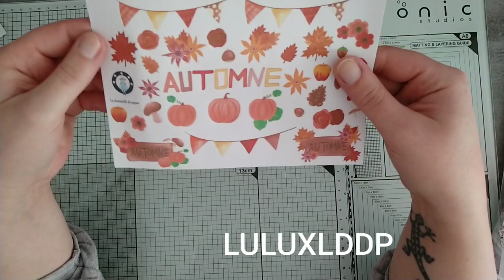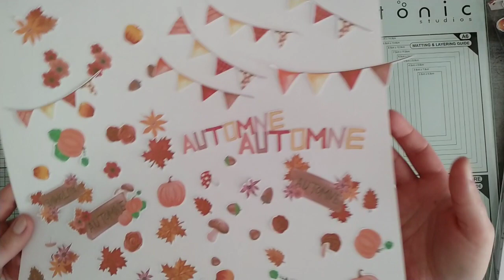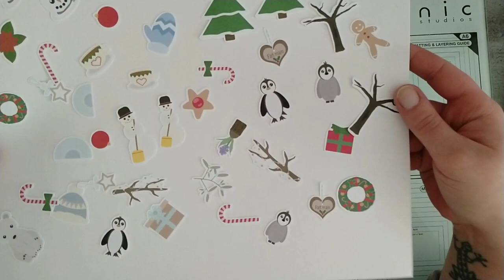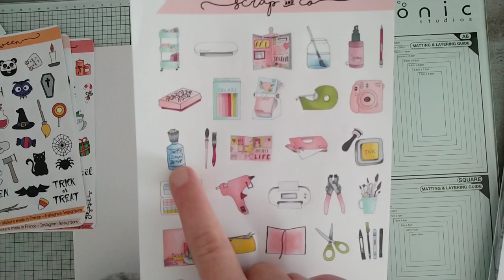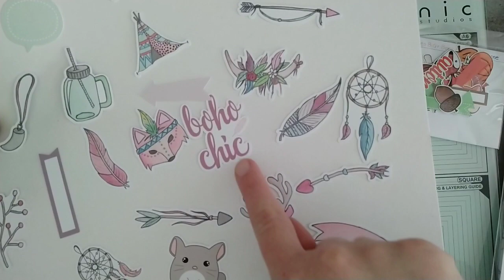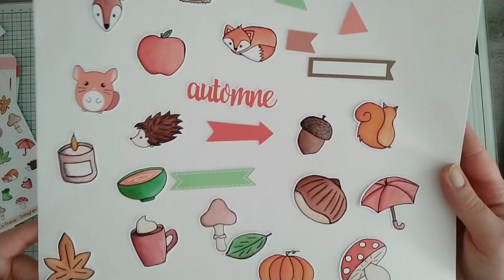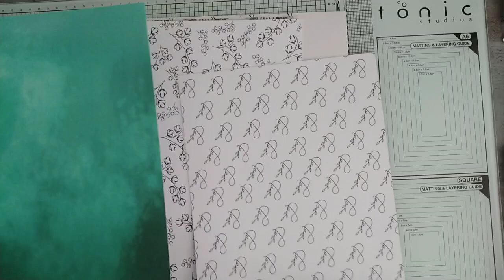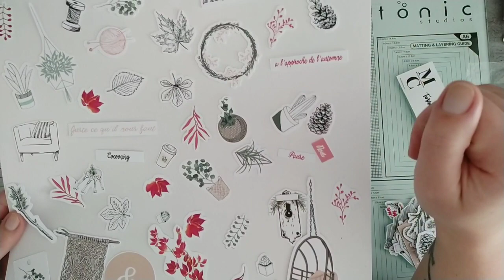La demoiselle de papier (partenariat)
Une planche de stickers un automne chaleureux offerte dès 10€ d'achat.